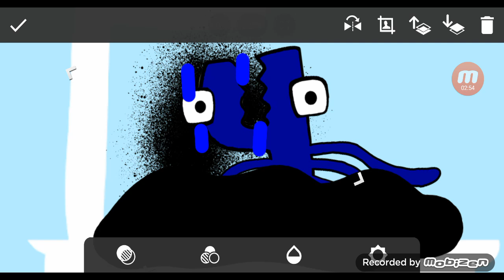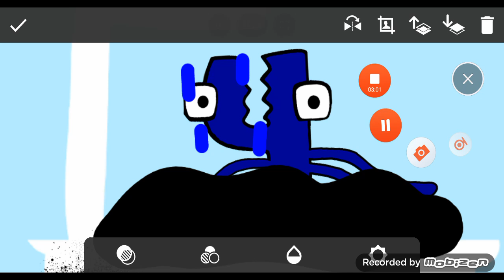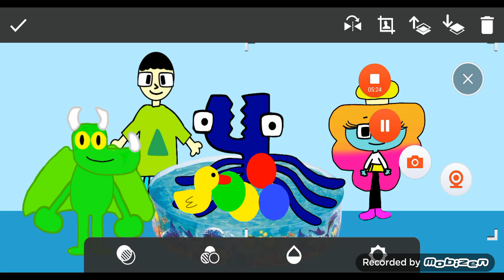It's not what it looks like S2EP51: The clumsy squid